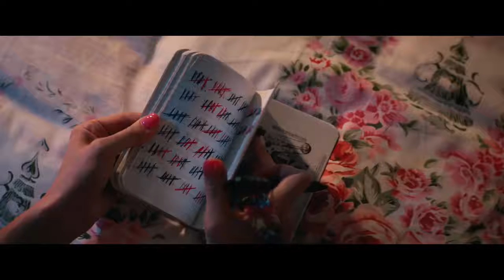Yetenekli Genç Kadın / Promising Young Woman Altyazılı Fragman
Yetenekli Genç Kadın - Promising Young Woman - Altyazılı Fragma

Vizyon tarihi 29 Mayıs 2020 (1s 53dk)

Yönetmen Emerald Fennell